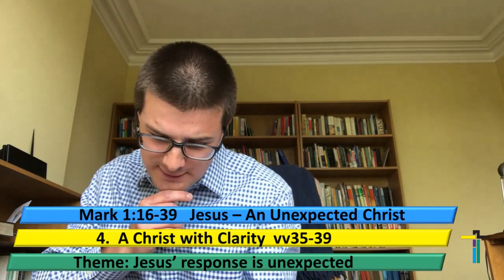Morning Service 28 Jun 2020. Mark 1:16-39